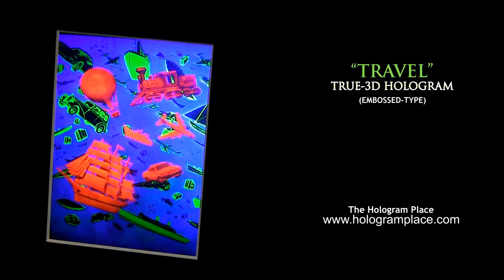00080 Travel 2